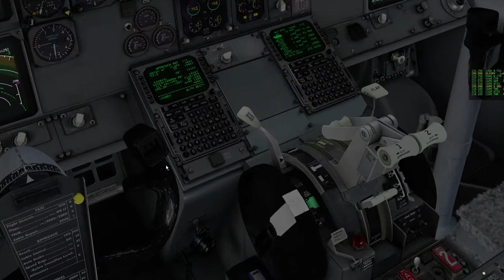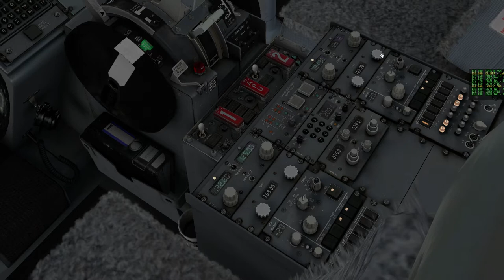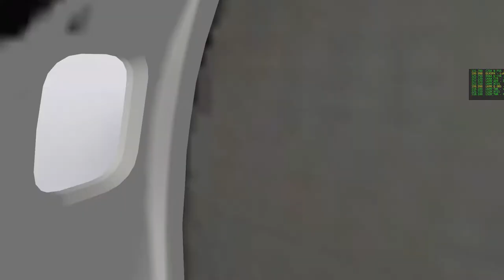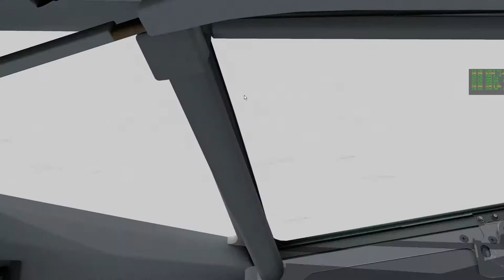X-Plane 10 | IXEG B733 | EDDM - LIRF and Back | Part 4/4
Welcome aboard Lufthansa Flight 185. Today we'll be departing from Rome and land in Munich with the Boeing 737-300 By IXEG. I hope you enjoy and feedback is always welcome.

Flight Plan: TIMOV UZ242 SOVAN UL995 FRZ UL12 LUMAV UM726 KOGOL

Flight Level: FL340

Estimated Flight Time: 1 Hour 18 Minutes

Computer Specs:
Intel(R) i7-2600K OC @4.5GHz
16GB 1600MHz RAM
128GB SSD - Windows 10 64-bit
1TB HDD - Games and Major Applications
850W PSU

Add-Ons used:
(General Used)
Plugins:
Dataref Editor
Headshake

Flight Planning:
Proffesional Flight Planner X
TopCat

(Aircraft)
IXEG B733